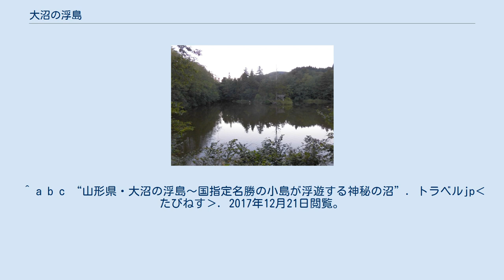大沼の浮島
朝日町_(山形県)
大沼の浮島（おおぬまのうきしま）は、山形県西村山郡朝日町にある沼。
 国指定の名勝地に指定されている。
 朝日町の観光スポットの1つ。
沼の周りは植生の森林に囲まれている。
湖面に大小60余りの浮島が遊泳しているのが特徴。
 湖畔には、南に位置する浮島稲荷神社を起点とした散策道も整備されている。
 天武帝9年(681年)、山岳修験者役の証によって発見され、弟子の覚道によって開山されたとされている。
湖面に静かに遊泳する浮島は、その動静から吉凶が占われたという。
 奈良時代に僧の行基が訪れ、その際に行基は大小様々な浮島に日本各地の国名を名付けたという。
後に歴代の領主や政権の祈願所となり、鎌倉時代には源頼朝、戦国時代には山形県の武将である大江氏や最上氏、江戸時代には徳川家の祈願所とされた。
 1925年に国の名勝地に指定された。
 ^ “名勝　大沼の浮島「あさひ旅のココロ」”. 朝日町観光協会. 2017年12月21日閲覧。
 ^ “大沼の浮島”. 山形県ホームページ. 2017年12月21日閲覧。
 ^ a b c “山形県・大沼の浮島～国指定名勝の小島が浮遊する神秘の沼”. トラベルjp‹たびねす›. 2017年12月21日閲覧。